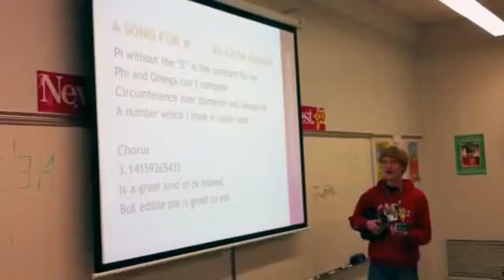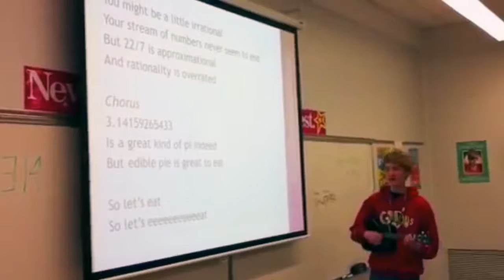Pi Day - A Video Throwback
A throwback video. This is a reupload of a song I wrote and performed in my Pre-Calculus class back in 2012. Enjoy!

Note: I made a mistake about the digits of Pi: 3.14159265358